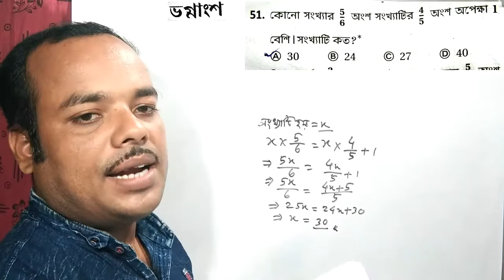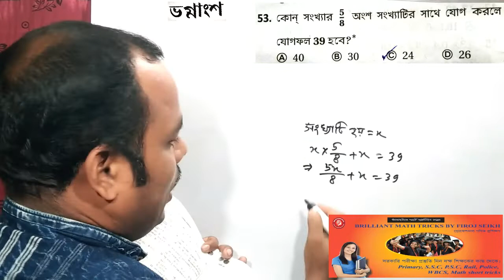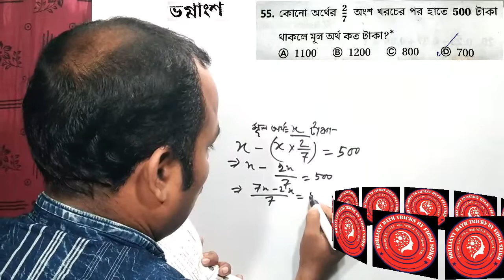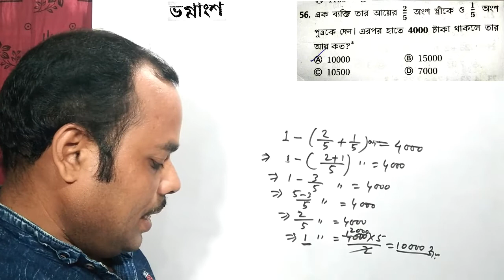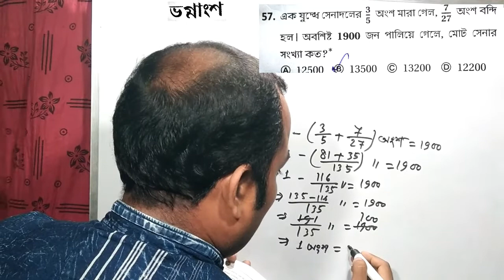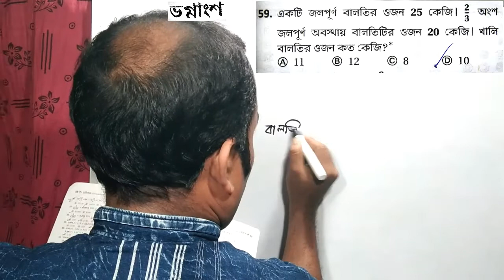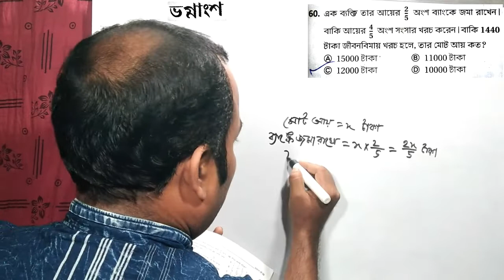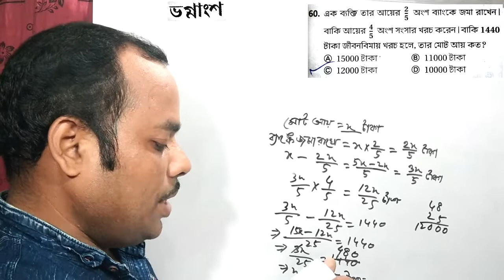Subir Das math book solution Chapter 5 fraction part 6|ভগ্নাংশ|Primary tet target2022|Firoj Sir math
In this video I have discussed about the basic concept of  fraction I will help you in your exam such as TET RAIL SSC PSC WBCS etc

Brilliant math tricks by Firoj Seikh
Primary tet target 2022
Subir Das sir math book solution

 Subir Das sir Math solution Time and Work|সময় ও কার্য Part 1|Primary tet target 2022|Firoj Sir